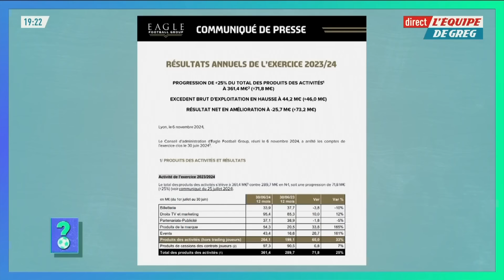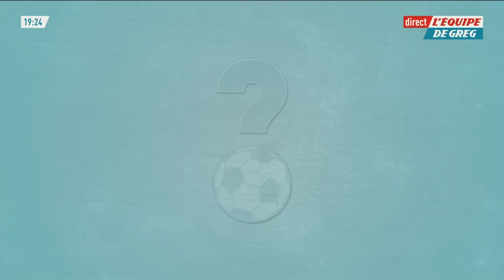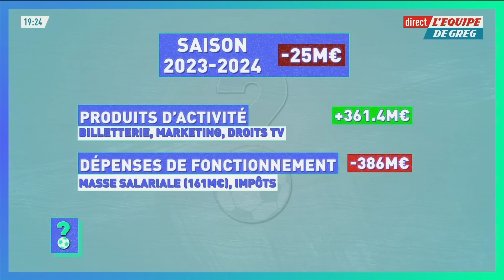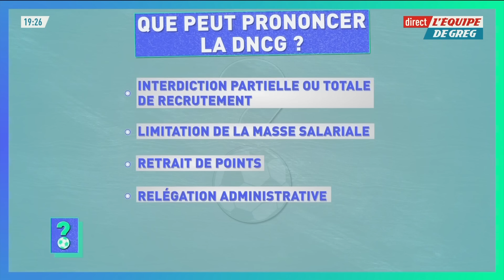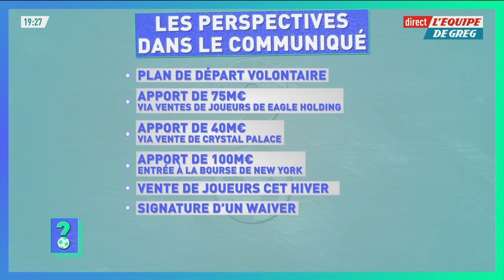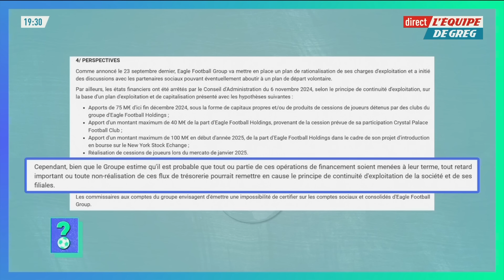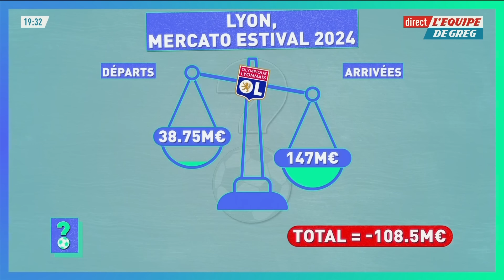Ligue 1 : Pourquoi Lyon est-il dans une situation financière très compliquée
Malgré de bons résultats en Ligue 1 (5e) et en Ligue Europa (9e), l'OL est au bord du gouffre. Les Gones risquent la relégation en Ligue 2 si la situation financière ne s'améliore pas. Pourquoi le club rhodanien est-il si proche du précipice ? L’Équipe de Greg vous explique.